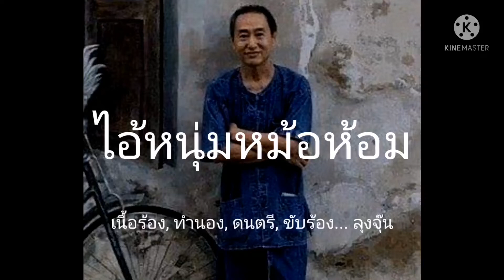ไอ้หนุ่มหม้อห้อม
เนื้อร้อง, ทำนอง, ดนตรี, ขับร้อง... ลุงจุ๊น